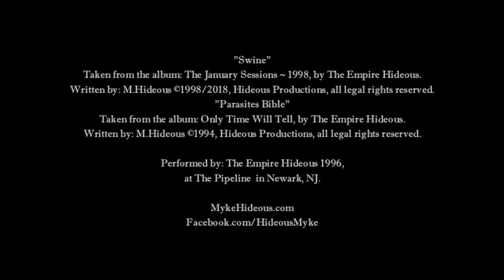Empire Hideous "Swine" at The Pipeline 1996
This live performance by The Empire Hideous took place sometime in the winter of 1996, at The Pipeline, in Newark, NJ. (which is now a parking lot). The band actually got their start by playing their first show at the venue in 1988. The song "Swine", which is featured in this video was only just released to the public in 2018, under the album title: The January Sessions ~ 1998, by The Empire Hideous. The song was initially recorded during a January 1st recording session in 1998, when the band was about to break up. Unfortunately the song "Swine" never made it to the album Victim Destroys Assailant, which was released on Halloween of 1998. The second song in this video is "Parasites Bible." Regretfully only a portion of the song/video is available in this footage due to a glitch in the original VHS tape from which it is taken. "Parasites Bible" was originally recorded in 1993, & released in 1994, under the album title: Only Time Will Tell, which has since sold out. Fans can still obtain copies of the song (as well as other Hideous efforts) on The Empire Hideous compilation album entitled: Body Of Work, exclusively through MykeHideous.com.